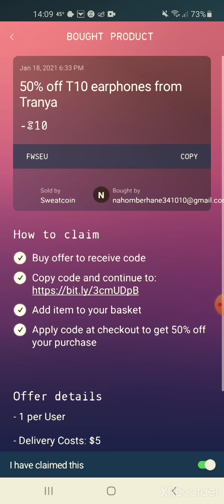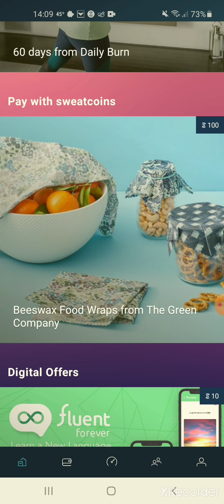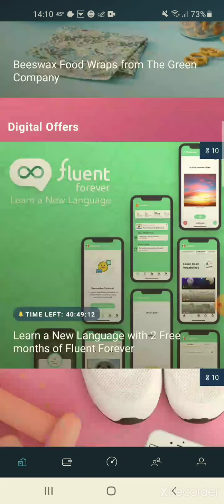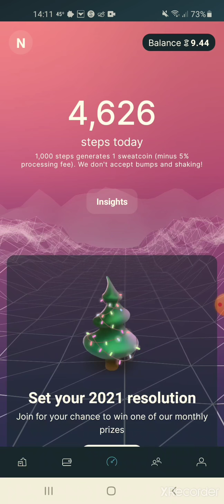new eritrean apk